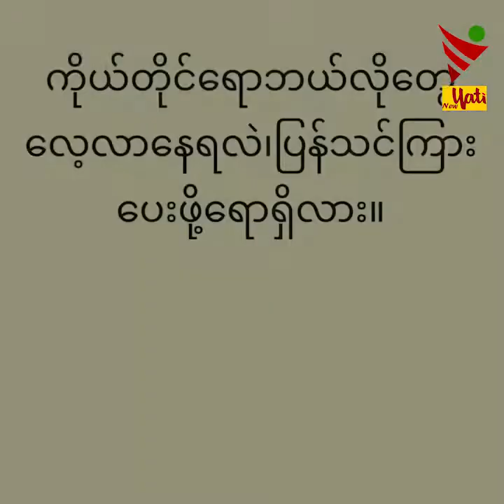Hairstylist မနှင်းဆီ Diana Beauty Studio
ဦးရေပြားရဲ့ပြသနာတွေအတွက်စက်နဲ့စစ်ပြီး လိုအပ်တဲ့ကုသမှုလုပ်ပေးပါတယ် ဆိုတဲ့ Hairstylist မနှင်းဆီ Diana Beauty Studio
အခုနောက်ပိုင်းဆံပင်အလှအပအတွက်တင်မကဘဲ ဦးရေပြားနဲ့ပတ်သက်တဲ့ပြသနာတွေကိုပါဖြေရှင်းပေးလို့ရလာပြီး ဦးရေပြားကျန်းမာရေးကိုထိန်းသိမ်းလာကြတယ်လို့ Hairstylist မနှင်းဆီ မှ ပြောပြပါတယ်။